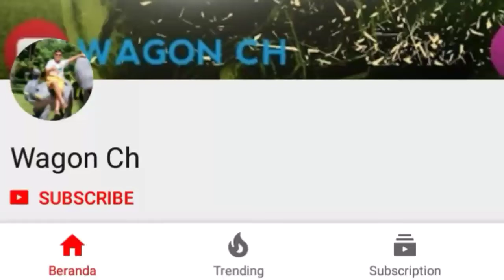TIPE-TIPE GAMERS | PARODY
Semoga Terhibur
Support saya terus di YouTube
Cara support nya dengan cara klik subscirbe dan lonceng di sampingnya

Like video ini dan share ke teman teman kalian :)

✓HP=Xiaomi 4A
✓Facecam=Xiaomi 5A
✓Screen Recorder=AZ-Screen Recorder
✓Mic=Clip On
✓Headset=MediaTech
✓Aplikasi Editing=Kinemaster Mod

Youtuber Sungai Pinyuh , Kalimantan Barat

Share Ke Teman Teman Kalian Biar Banyak Yang Nonton

Stay Strong And Abstain To Surrender :)